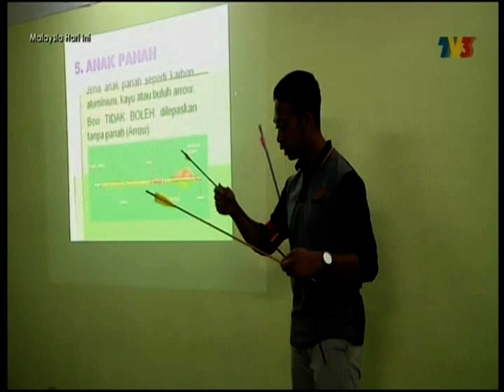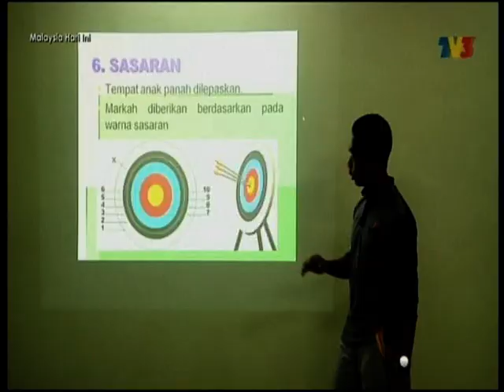Program cuti sekolah liputan MHI TV3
Liputan TV3 berkenaan Program cuti Sekolah (PCS) Furqan Archery pada tahun 2017.